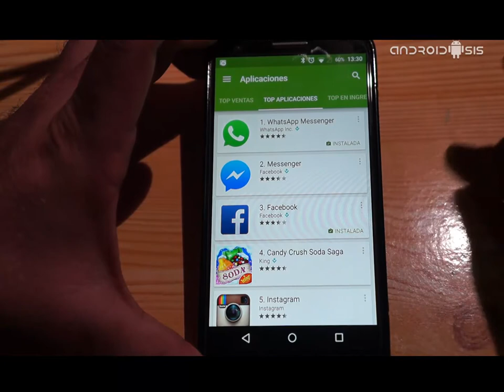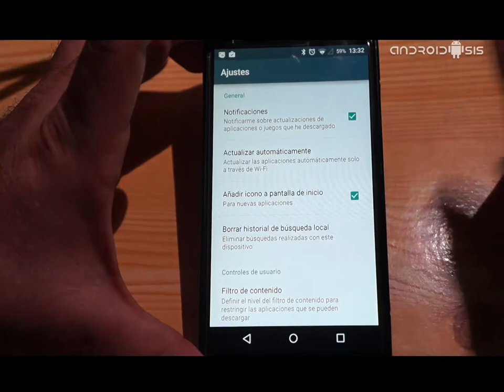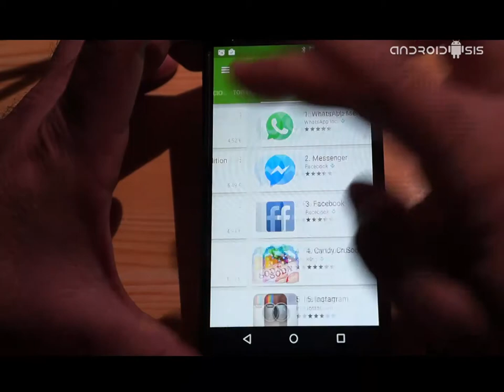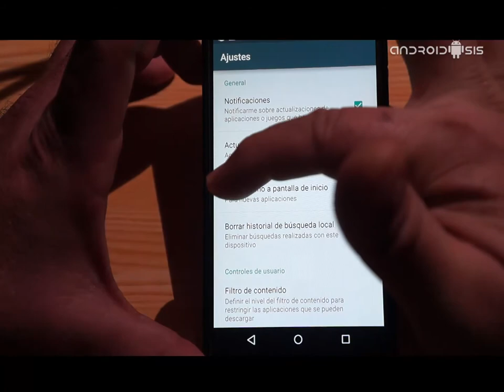Cómo evitar que el Play Store nos cree accesos directos de las nuevas Apps instaladas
Tutorial orientado para usuarios básicos Android en el que les explico la forma de evitar que el Play Store nos instale accesos directos de las aplicaciones descargadas.